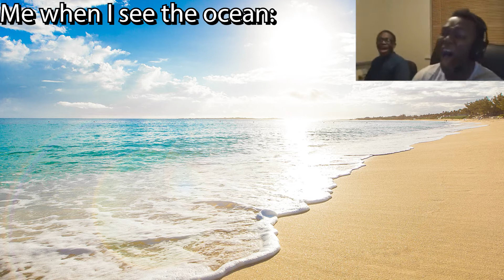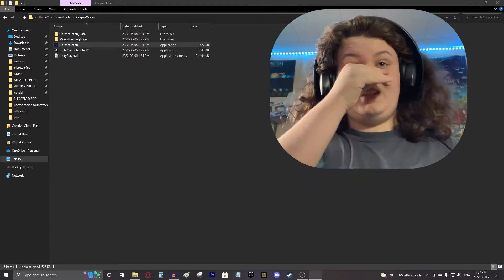AN UNDERWATER NIGHTMARE... | CorpseOcean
This was terrifying

Lando!
Prod. Riddiman | Prod. By K KAY | Prod. By BomBino | prod. johnnyfriend
(i use a lot of other music too, if you need the name of a specific song, comment the time stamp)